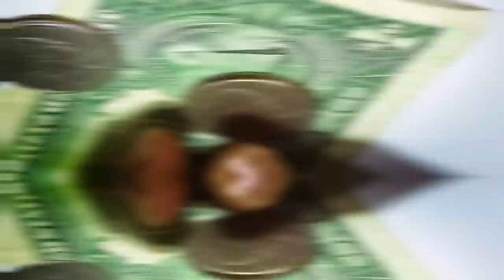Un hombre sin hogar encontró un cheque de 10 mil dólares lo que hizo después a impactado al mundo